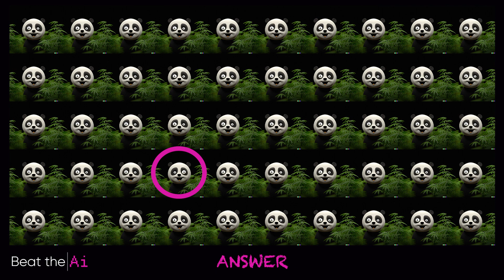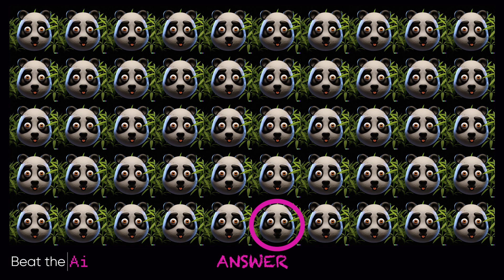👀 CUTE PANDA EMOJIS in the RAINFOREST - Find the odd one out under 30 seconds Brain Games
🐾🌿🐾 Embark on a cute and cuddly adventure with these panda emojis in the rainforest! In just 45 seconds, you'll need to find the odd one out among a group of adorable panda-themed emojis. Can you spot the difference and help these lovable creatures navigate their way through the jungle? 🐼🌴 Play now and show off your skills to your friends!

00:00 Intro teaser
00:19 - Game 1
00:51 - Game 1 ANSWERS
00:56 - Game 2
01:28 - Game 2 ANSWERS
01:33 - Game 3
02:05 - Game 3 ANSWERS
02:11 - Game 4
02:43 - Game 4 ANSWERS
02:48 - Game 5
03:20 - Game 5 ANSWERS